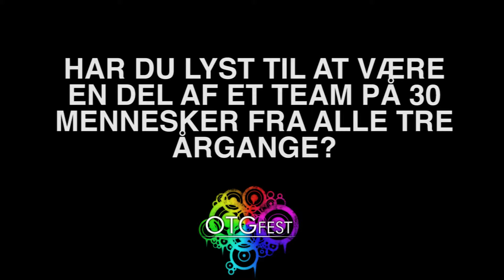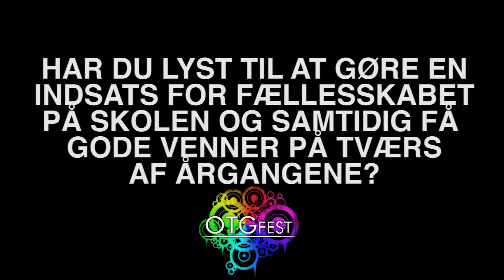Introfilm 2012 - OTG